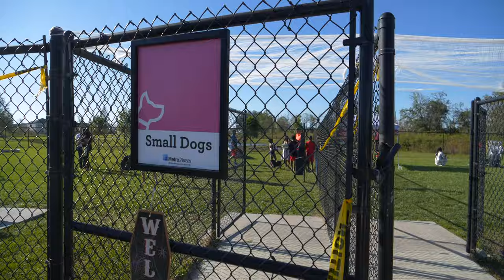Epperson Resident Dog Parade | Epperson Pups Enjoying The Dog Park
What better way to get to know your neighbors than a community event? This video is a recap of the Epperson Pet Parade event we had a few weeks ago. The event was an opportunity for residents to come out and have some fun with their neighbors and pups. This is just one of many resident events available at Epperson throughout the year, available for the whole family to enjoy. This exclusive community located in Wesley Chapel is perfect for active families, featuring the 7.5 Acre Lagoon, Miles of Trails, a Dog Park, and so much more.

To Learn More about Epperson Visit: Epperson.MetroPlaces.com
To Learn More About the Community Developer visit: MetroPlaces.com
To learn about the technology powering the Epperson lagoon visit: Crystal-Lagoons.com